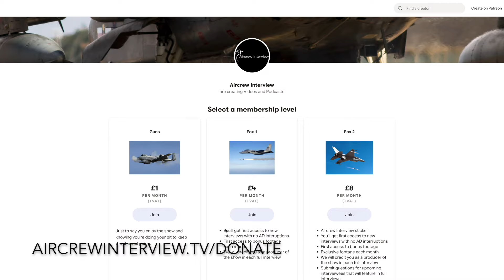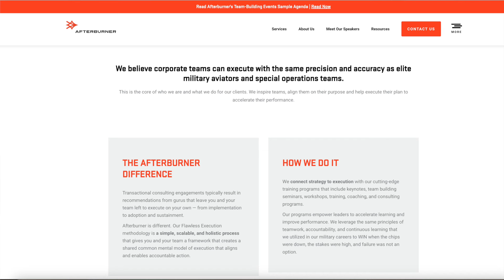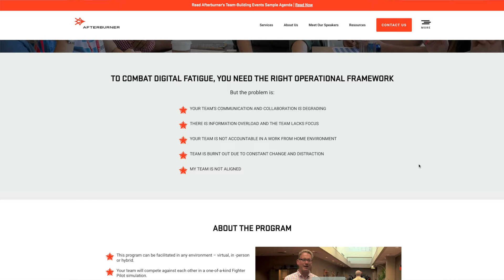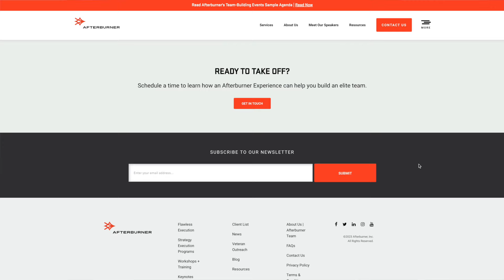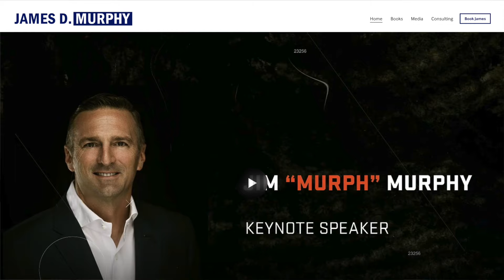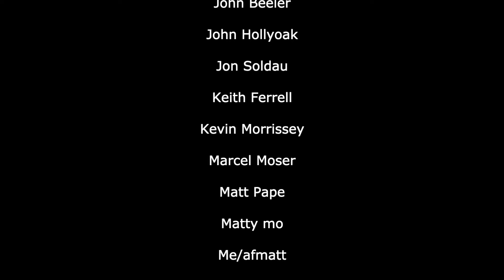F-15 to Business | Jim "Murph" Murphy (Part 2)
In part 2, Jim "Murph" Murphy shares flying the F-15 A Eagle with the ANG and how he used his skills as a fighter pilot to transition into business and create his company,

"Flawless Execution"